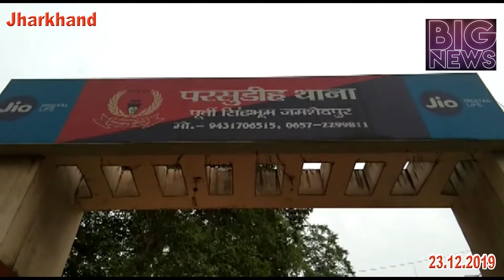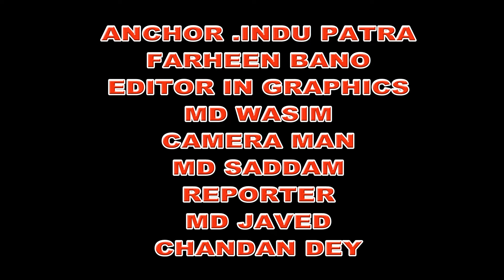BIG NEWS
BIG NEWS  is Jamshedpur's  best Hindi News Channel. Big news channel covers latest news in politics, entertainment, bollywood, business and sports.